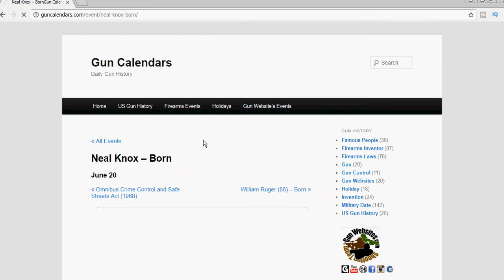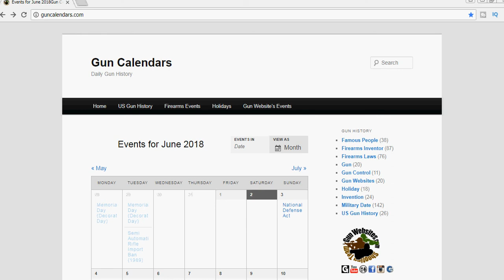Neal Knox – Born (1935) – 1977 The NRA Cincinnati Revolt, Director of NRA ILA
“Neal” Knox
(June 20, 1935 – January 17, 2005)
– 1966 testified before Congressional committees at least fifty times, before the House Subcommittee on Crime against what eventually became the Gun Control Act of 1968
– 1977 The NRA Cincinnati Revolt
– 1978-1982 Executive Director of NRA Institute for Legislative Action (ILA)
– Founder & chairman of the Firearms Coalition
– founding editor of Gun Week
– editor of Handloader Magazine
– founding editor of Rifle Magazine